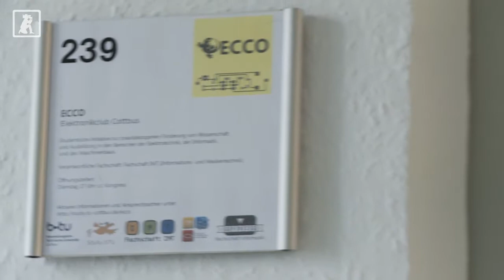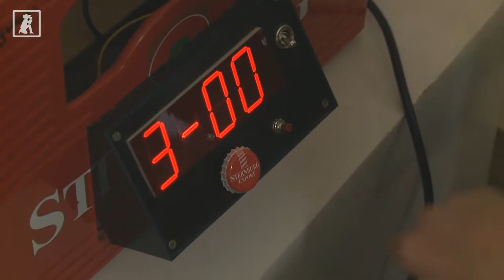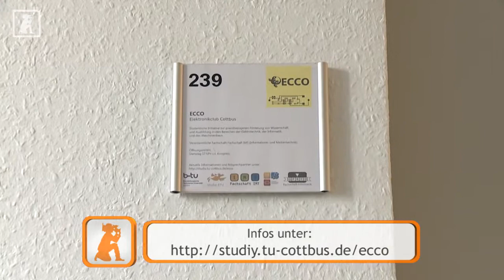ECCO Elektronik-Club der Uni Cottbus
Maschinenbauer, Elektrotechniker, Medientechniker und Informatiker der BTU haben sich zusammengetan und einen Elektronik-Bastelclub gegründet.